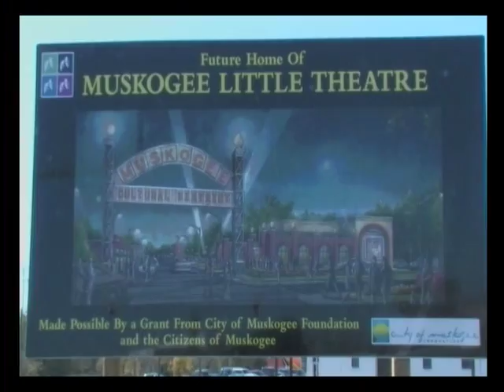WE'RE PROUD TO BE OKIES FROM MUSKOGEE!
Home of the Bare Bones International Independent Film & Music Festival.